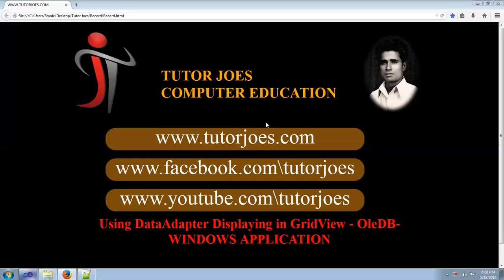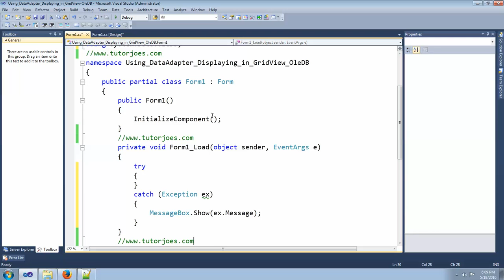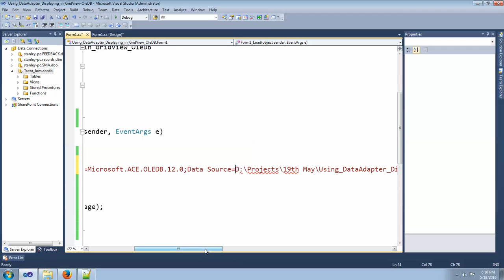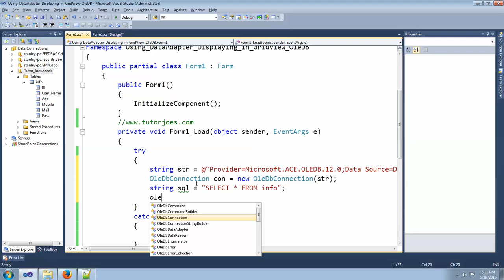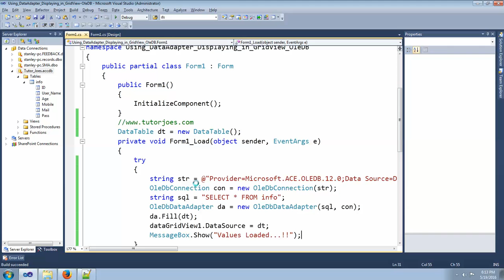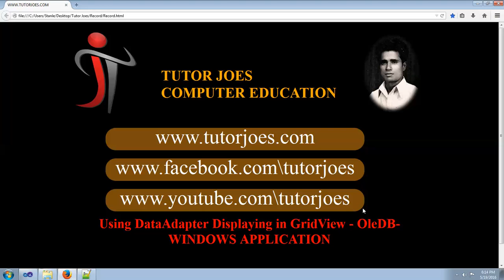Displaying in DataGridView Using OleDB DataAdapter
Insert Update Delete Using CommandBuilder Sqlserver
Insert Update Delete Using CommandBuilder OleDB
Counting Rows In Database And In DataGrid
Retrieving Column Name From Database SqlServer
Age Calculator
Using DataAdapter Delete Command SQLServer
Using DataAdapter Delete Command OleDB
Using DataAdapter Displaying in GridView SqlServer
Using DataAdapter Displaying in GridView OleDB
Binding Datas to ComboBox Using Dataset Sqlserver
Creating Dynamic DataSet Manually
Woking With Multiple Tables In DataSet
Working With Multiple Tables In DataSet OleDB
Moving to Next Control by Pressing Enter Key
Difference Between ReadLine Read and ReadKey CONSOLE APPLICATION
Checking User Input is Whether a String or an Integer CONSOLE APPLICATION
Different Types of Message Boxes
Merging Tables Using DataSet SQLServer
Merging Tables Using DataSet OleDB
Data Relation Using DataSet SQLserver
Minimizing Application to System Tray and Reopening Using ContextMenuStrip
How to take Screenshot in Windows Application
Creating TreeView of XML File Using TreeView Control
Creating DataView Using DataGridView
Searching Values in DataView
Adding a New Row in DataView Using DataRowView
Updating a Row in DataView
Deleting a Row in DataView
Creating Shortcuts and Arranging MDIContainer Forms
Binding OLEDB dataset Using DataGridView
MDIContainer Forms and Tips
SqlDataAdapter Using SQL Database
Using DataAdapter In OLEDB
Using DataAdapter Insert Command OLEDB
Using DataAdapter Insert Command SqlServer
Using DataAdapterSelect Command OLEDB
Using DataAdapter Select Command SqlServer
Using DataAdapter Update Command OLEDB
Using DataAdapter Update Command SqlServer
Simple Way To Store Data Form Database To Datagridview in C#.Net in Tamil
Simple Data Binding in C#.Net Windows Application
Complex Data Binding With List Control in C#.Net Windows Application
Complex Data Binding With Grid Control in C#.Net Windows Application
Data Binding Using Binding Navigator in C#.Net Windows Application